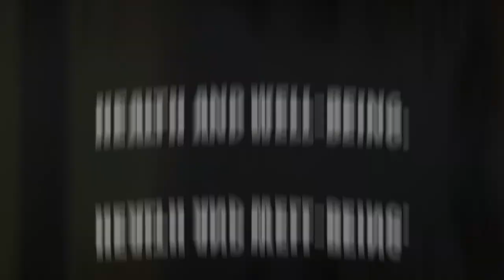Are Virtual Personal Trainers Worth the Cost?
Are you considering hiring a virtual personal trainer but unsure if it's worth the investment? In this insightful video, we dive deep into the effectiveness of online personal training and explore whether it delivers real value for your fitness journey.

Join us as we discuss:
1) The pros and cons of working with virtual personal trainers
2) How online training compares to traditional in-person sessions
3) The role of accountability and support in achieving fitness goals
4) Personalization in workout plans and how it can impact your results
5) Real-life testimonials from individuals who have made the switch to virtual training.

Whether you're a fitness newbie or a seasoned athlete, this video will provide you with the information you need to make an informed decision about virtual personal training. Let’s uncover the truth about virtual personal trainers together!